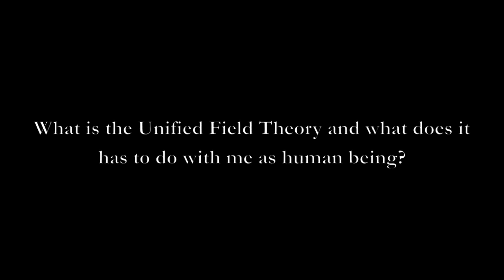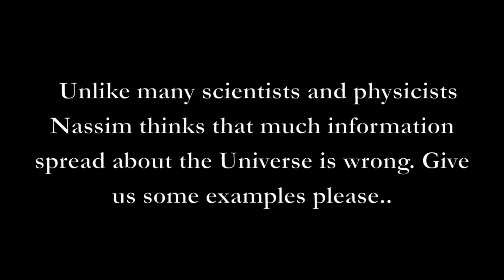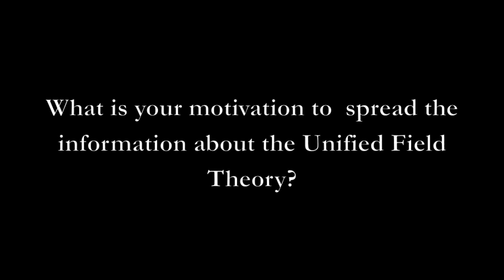Simple Explanation of the Unified Field Theory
- Here we discuss the Unified Field Theory and its importance for us as human beings. How does the knowledge about the UFT change our everyday lifes? Why most of the things we learned in school are wrong and why it is important to talk about the concept of the Unified Field Theory. Jamie briefly touches the concept of Black Holes and the expanding universe.